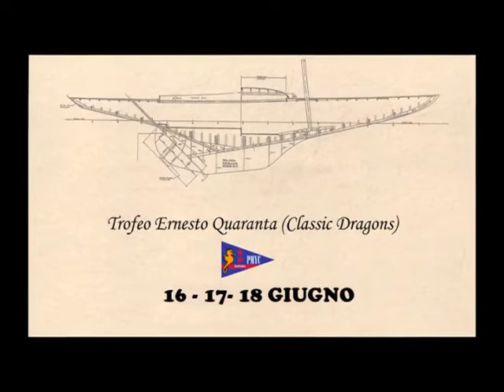DAL 16 AL GIUGNO IL TROFEO ERNESTO QUARANTA DI VELA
Dal 16 al 18 giugno la grande vela torna a Imperia. È infatti in programma il Trofeo Ernesto Quaranta dedicato alle classi Dragoni e 550. Ai nostri microfoni il presidente del Porto Maurizio Yacht Club, Fulvio Parodi.